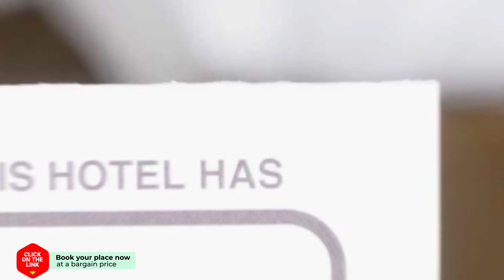3 Bedroom Apartment Garbinet hotel review | Hotels in Alicante | Spain Hotels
3 Bedroom Apartment Garbinet hotel review | Hotels in Alicante | Spain Hotels.

3 Bedroom Apartment Garbinet hotel video review. Hotels in Alicante, european 3 stars hotels.